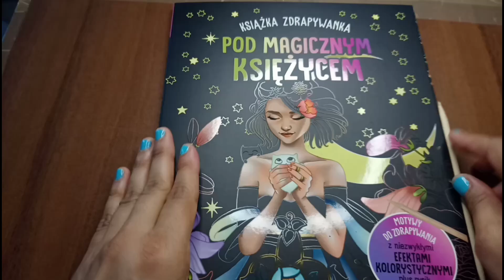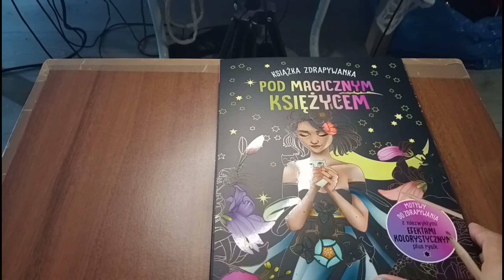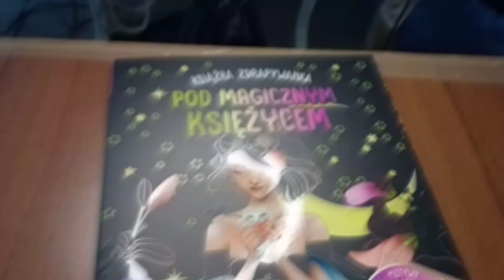స్క్రాచ్ బుక్ ఎలా ఉందో ఈ వీడియోలో చూసేయండి!